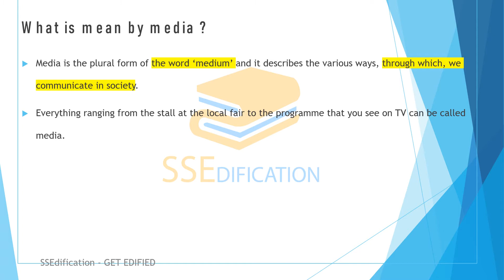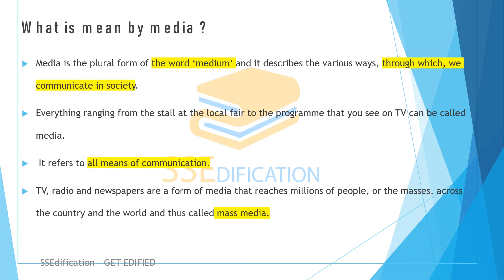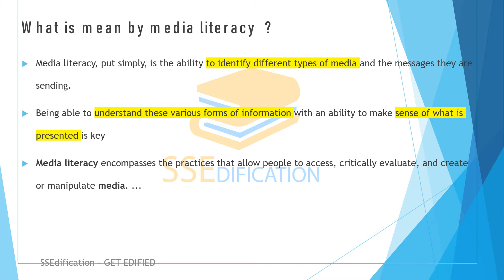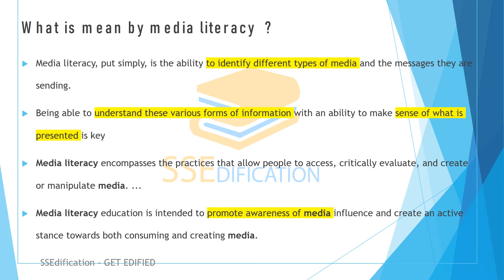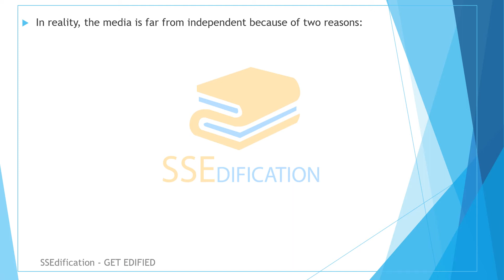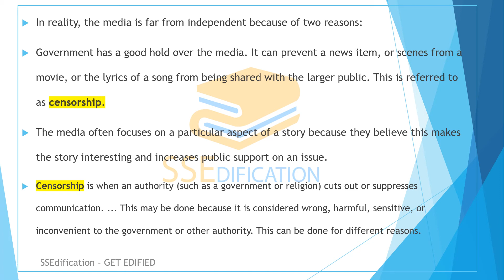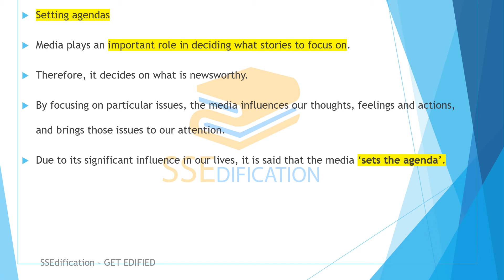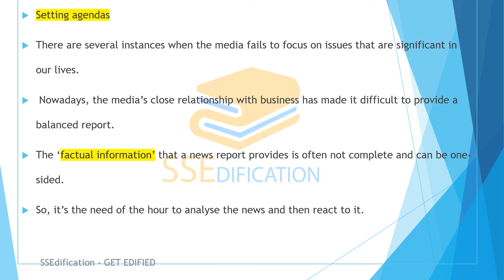NCERT CLASS 7 CIVICS understanding media refined notes for UPSC , CBSE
IN this video you will be having the notes for a lesson "understanding media"
from civics  class 7 CBSE
it is very useful for reading the lesson, and for preparing the exams also kindly do watch it